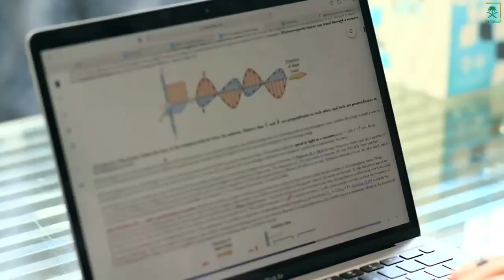حصلت خلود العلي على أكثر من ماجستير بعد حصولها على شهادة الطب الحيوي..واستمرت في رحلة نجاحها.